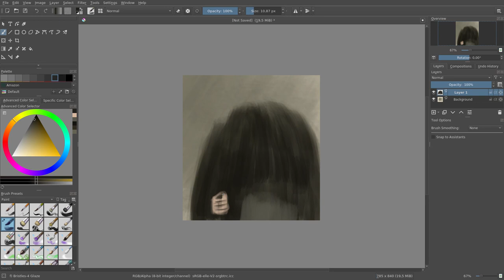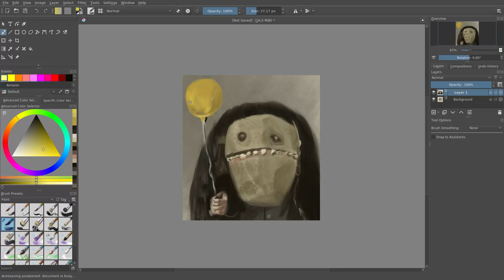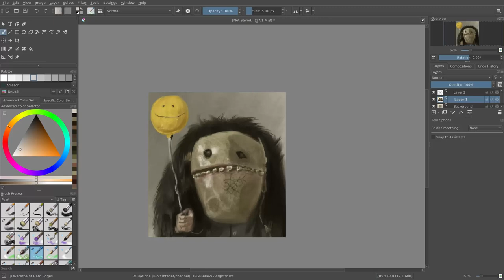Speed Painting #33: mask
JAB-2022